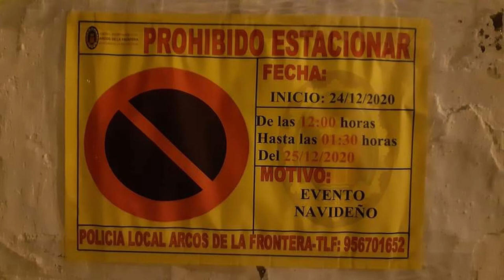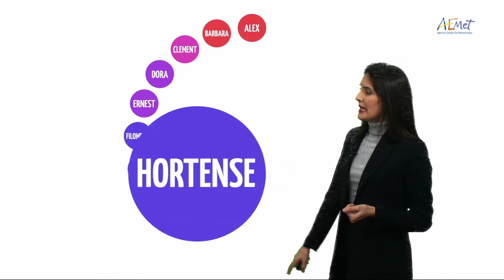NOTICIAS SIERRA DE CÁDIZ - 21/01/2021